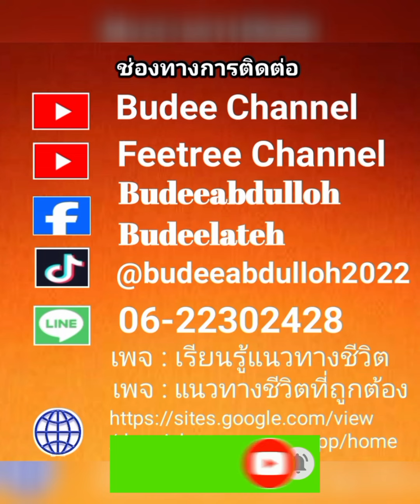5 อย่างนี้ อุมมะต์ควรหลีกเลี่ยง/บรรยายโดยบาบอโซ๊ะ บางปอ